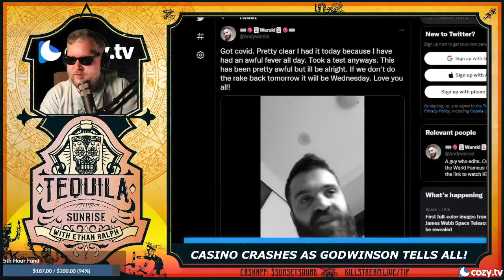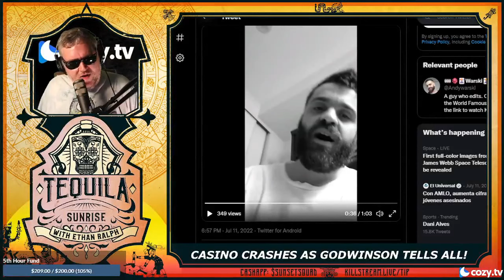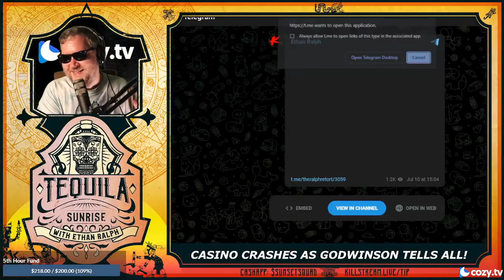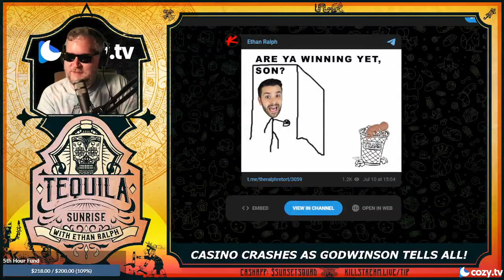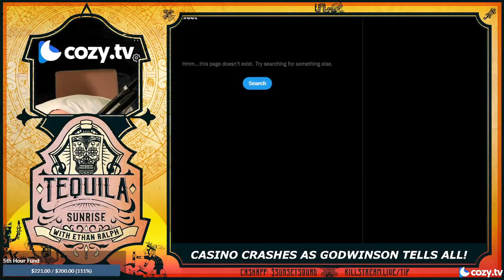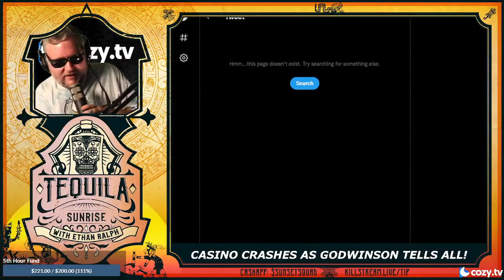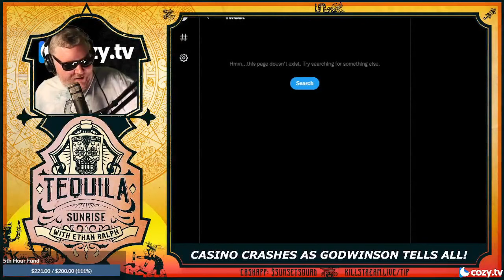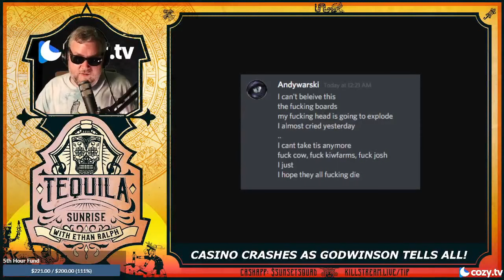Warski fakes covid? DELETES THE VIDEO! - Tequila Sunrise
On the heels of Godwinson's expose on the Kino Casino, link below, Warski suddenly says he's developed covid and will not be able to make content on the Kino Casino program. Ralph alleges Warski is making up his diagnosis as damage control so people forget about Godwinson's video. Warski deletes his video live on air for some reason. It's a little suspicious to say the least.

Clip taken from:
TBD